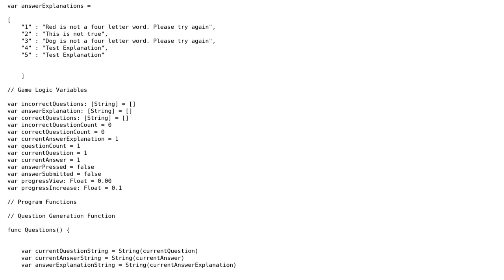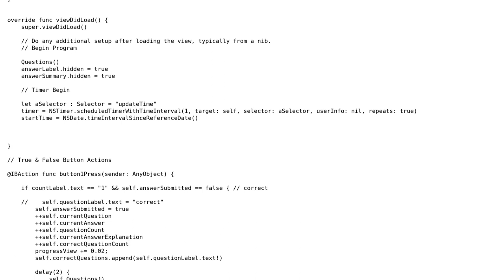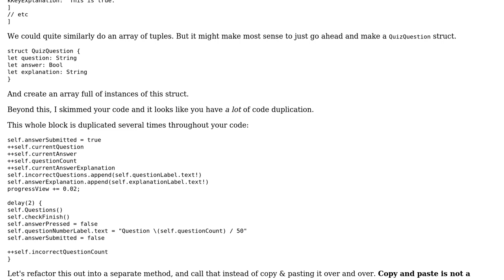Code Review: Quiz game logic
With thanks & praise to God, and with thanks to the many people who have made this project possible! | Content (except music & images) licensed under CC BY-SA | Music | Images & others | With thanks to user simlimsd3 user nhgrif user Jamal and the Stack Exchange Network Trademarks are property of their respective owners. You are responsible for your own actions.